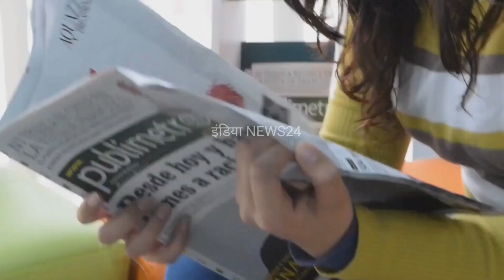पाकिस्तान में तोड़ा गया गणेश मंदिर | pakistan me mandir toda | Ganesh mandir pakistan | gyansir